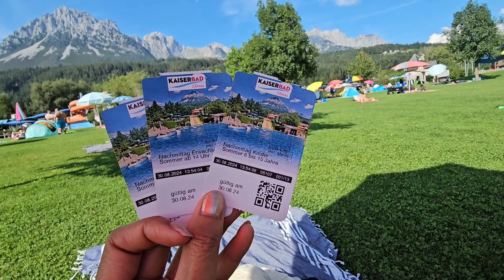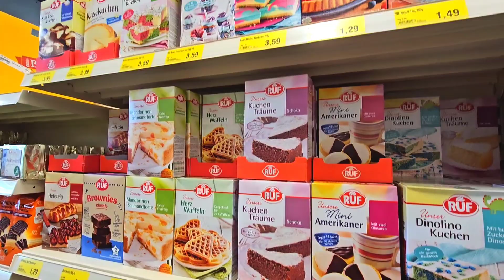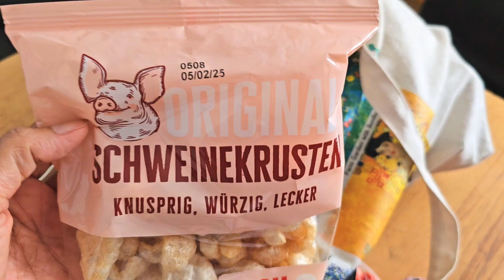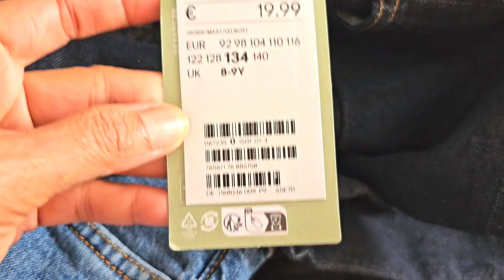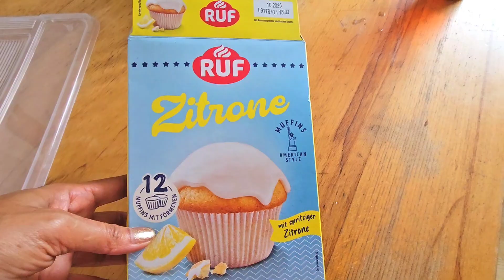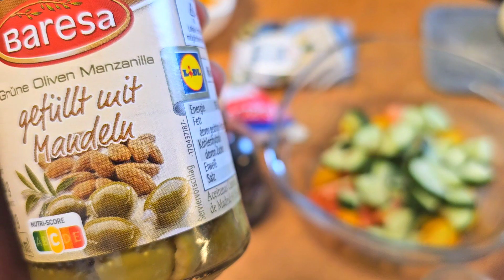EP96🇦🇹อเล็กซ์ว่ายน้ำกับเพื่อน จัดกระเป๋า ไป รร.วันจันทร์นี้ ขึ้นป 1 แล้วน๊าา วันช้อปปิ้ง ปิ่งย่าง